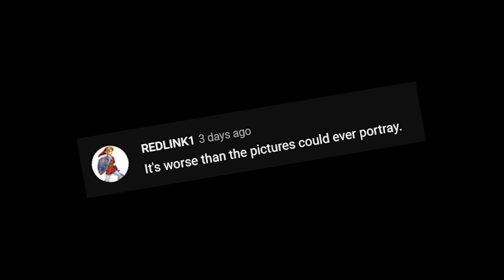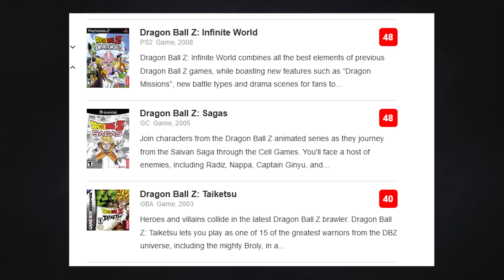The Dragon ball Z game you should never play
You know something is truly awful when people tell you how bad it is but still feel like you weren't sufficiently warned.

That’s how awful Taiketsu is.

Dragon ball z Taiketsu was released in 2003 for the gameboy advance.

It was developed by Webfoot technologies, who’s name might sound familiar to you as they are also the developers behind the legacy of Goku.

don't miss a single upload!